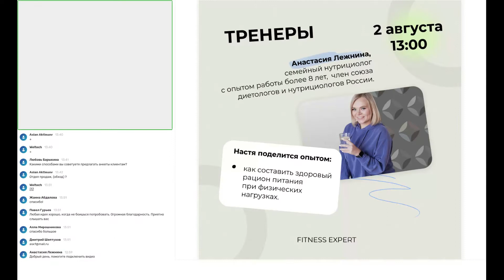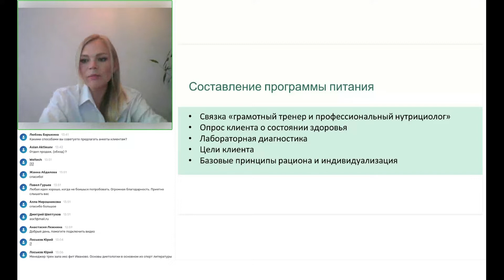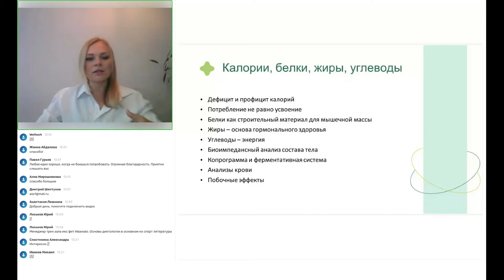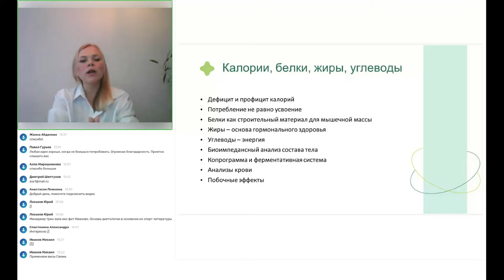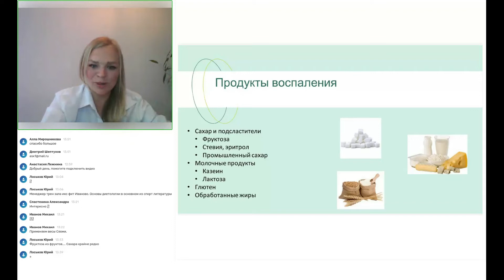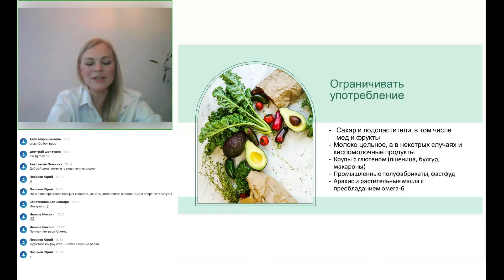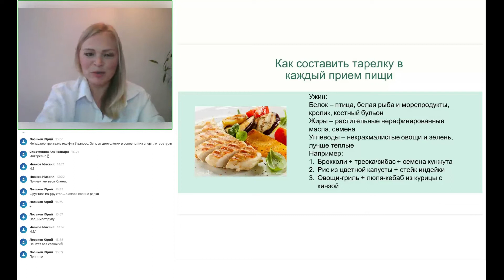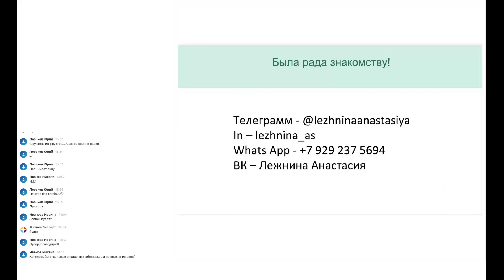Составление здорового рациона питания при физических нагрузках.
Без подходящего питания эффект от тренировок будет значительно ниже – это подтвердит любой близкий к спорту человек. Но как определить, какое питание будет правильным, если необходимо: похудеть? Или набрать мышечную массу? Можно ли навредить себе едой?

Разбираемся  в эфире Фитнес Эксперт вместе с семейным нутрициологом и коучем по здоровью Анастасией Лежниной обсудим нюансы составления программы питания:

1. Связка "грамотный тренер и профессиональный нутрициолог"
2. Опрос клиента о состоянии здоровья
3. Лабораторная диагностика
4. Цели клиента
5. Базовые принципы рациона и индивидуализация

Онлайн Центра поддержки индустрии фитнеса и активного образа жизни.